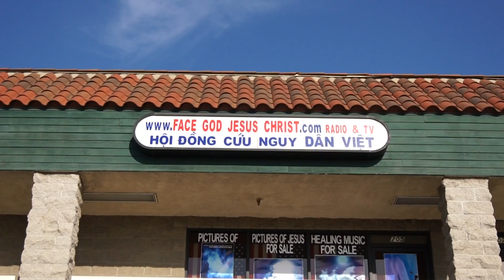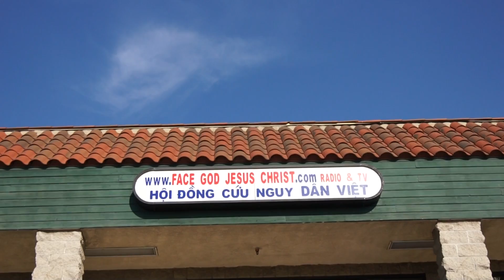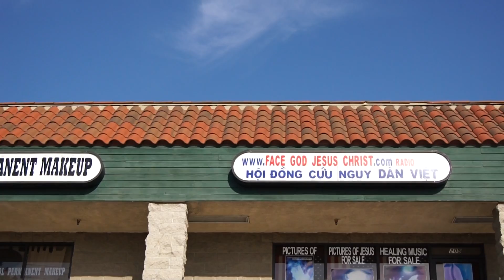OFFICE 3-24-2013 130